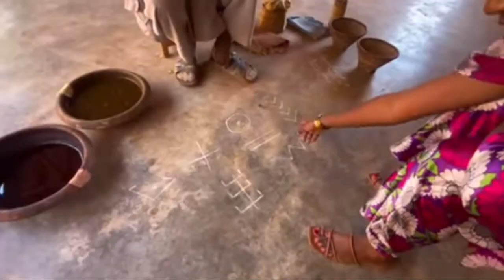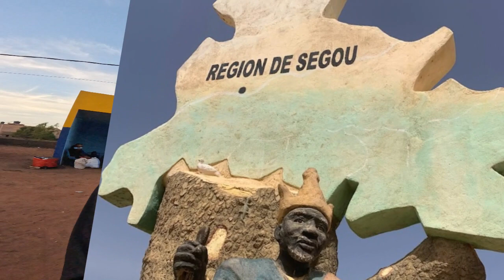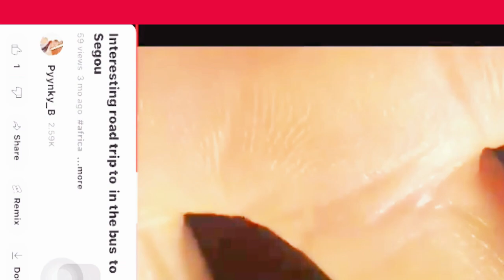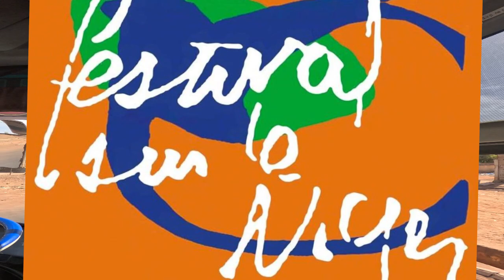ROAD TRIP TO SEGOU; DONT DO THIS TRAVELING BY ROAD IN MALI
A GHANAIAN SOLO IN MALI..THE WHOLE TRUTH ABOUT WHAT HAPPENED IN SEGOU

MY FIRST TRIP FROM
BAMAKO TO SEGOU , MALI'S HISTORICAL KINGDOM